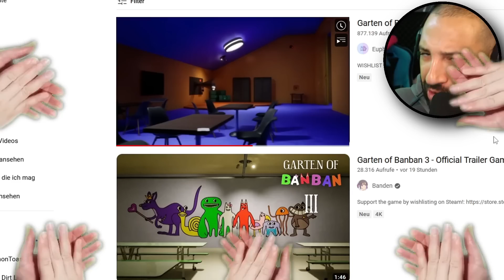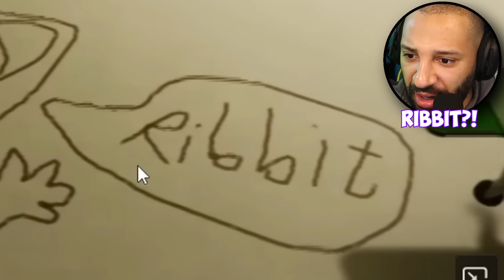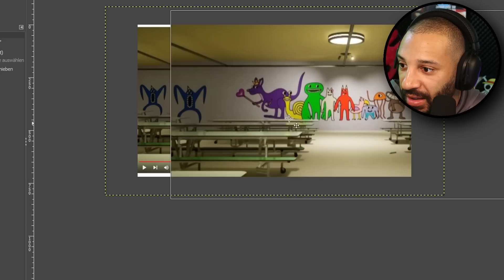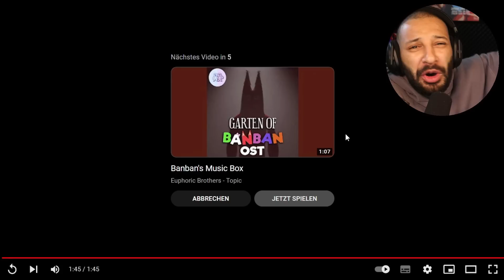Der GARTEN OF BANBAN 3 TRAILER ist da!